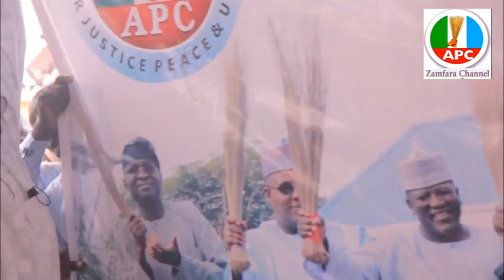TURA TAKAI BANGO! Kashi na Ukku.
Apc Zamfara Channel.